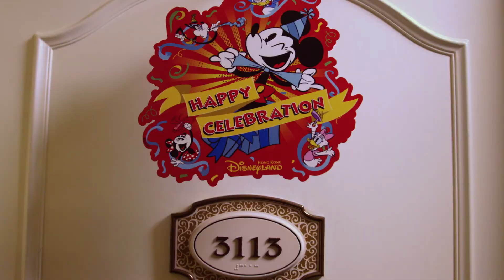香港迪士尼樂園度假區2019年精彩體驗預告 (台灣市場專用)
迪士尼奇妙魔法充滿2019年！迎接新一年，香港迪士尼樂園度假區為你呈獻歷來最豐富的奇妙體驗。新落成的主題遊樂設施、精彩不絕的節慶活動及盛大派對、難忘的酒店住宿及餐飲服務、令人目不暇給的人氣話題商品讓賓客投入不同慶祝活動！